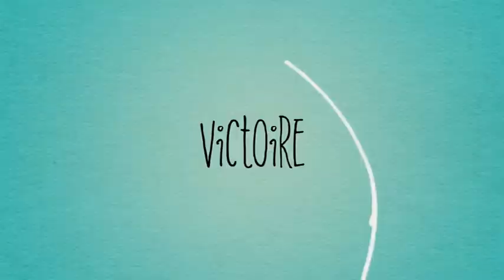Girls like Girls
Bande-annonce réalisée par des élèves d'Enseignement d'Exploration Arts Visuels du lycée de Bellevue en Martinique